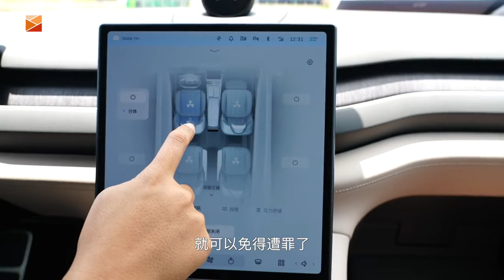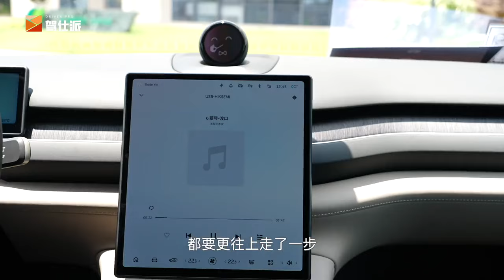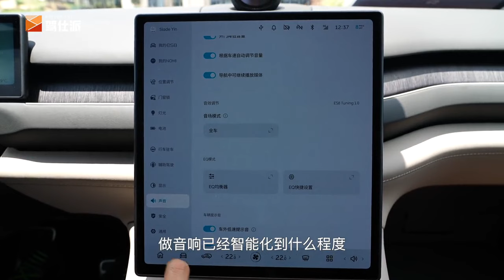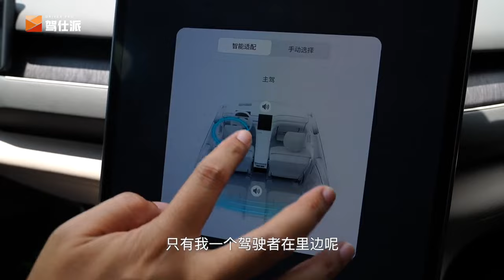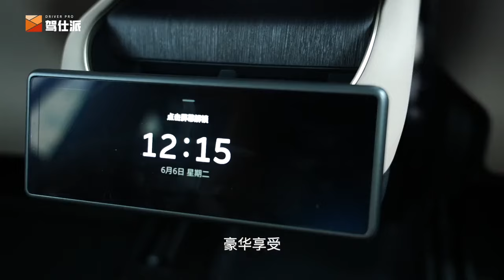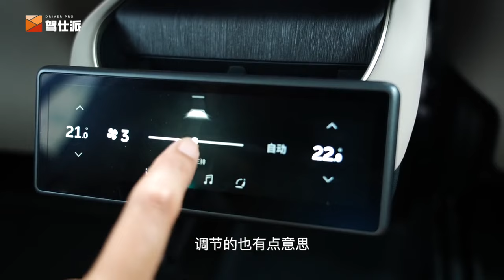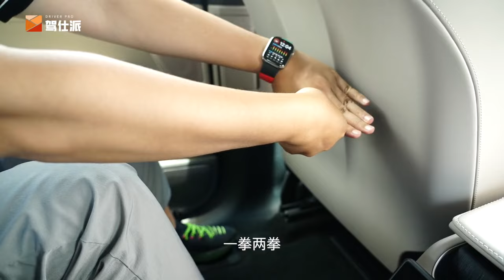评测全新蔚来ES8静态篇：50万+四个满配座位，新势力天花板再突破